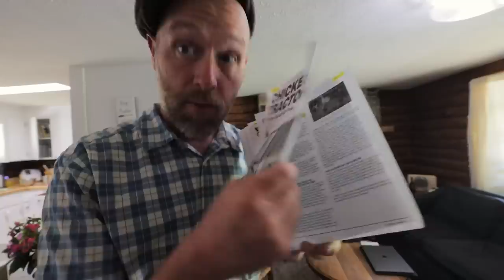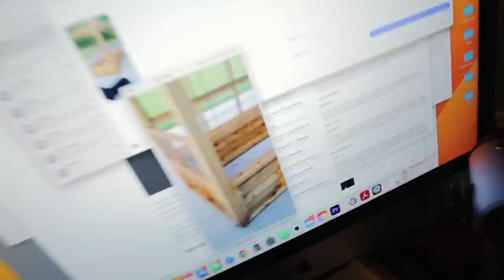SPRING Homestead RUSH